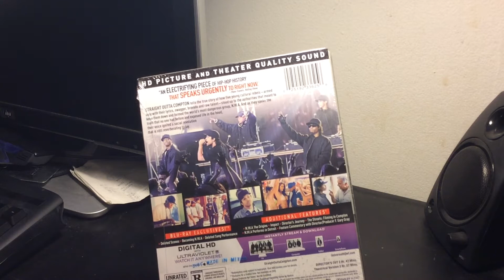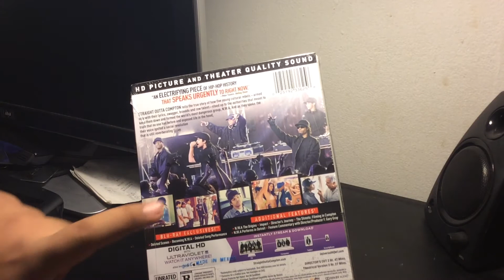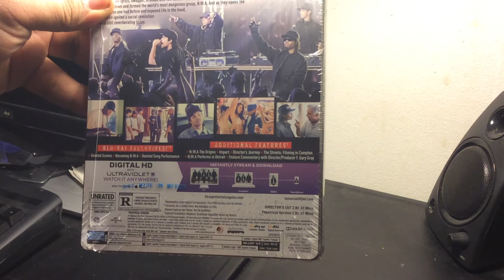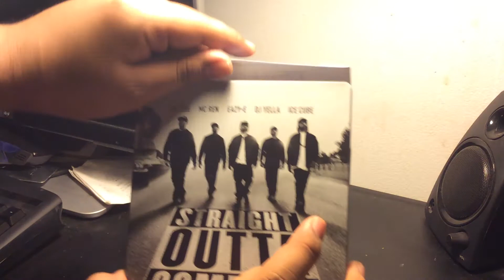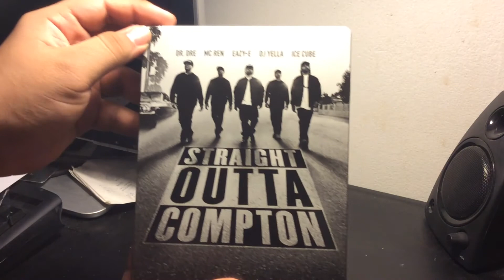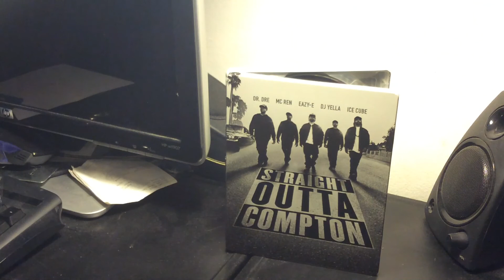Straight Outta Compton Steelbook Bluray Unboxing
TARGET EXCLUSIVE